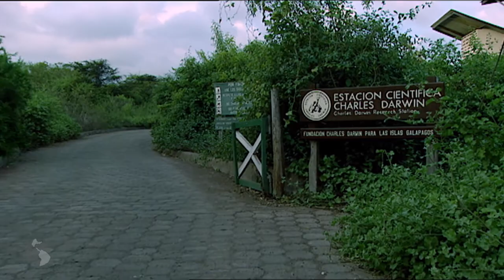Islas Galápagos: Origen y Vida. Documental Completo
Periódicamente una corriente marina trae la muerte a las Islas Galápagos. El Niño, un fenómeno climático que se está haciendo tristemente popular en todo el mundo, calienta las aguas de la costa pacífica y provoca una mortandad terrible entre las especies animales.
Pero Galápagos no muere. La llegada del Niño es sólo parte de su antiguo ciclo de muerte y resurrección; un recordatorio de su génesis y una repetición, a escala infinitamente menor, de cómo la vida colonizó estas islas hasta convertirlas en un paraíso sobre la Tierra.

En un principio el paisaje no podía ser más desolador. Parecía imposible que la vida pudiera llegar hasta esta tierra de volcanes  Erosión: este fue, probablemente, el primer paso

Vientos y corrientes marinas desgajaron la roca volcánica en un lento proceso que iba formando un suelo mínimo donde una semilla podría germinar. El viento y el agua se aliaron en su trabajo. No sólo erosionaban la roca creando suelo sino que, además, trajeron a verdaderos especialistas desde tierras continentales que aceleraron el proceso.
Algas y líquenes disgregaban la roca formando sedimentos y, en definitiva, suelo. Luego la cadena se hizo imparable.

Las Galápagos surgieron del mar así que, a diferencia de la mayoría de las islas, nunca tuvieron contacto con un continente. Todos los seres vivos que las habitan tuvieron que salvar 1.000 kilómetros de mar sin agua dulce y expuestos al sol ecuatorial para llegar hasta estas tierras nuevas y desiertas.

Las aves marinas debieron ser los primeros visitantes de Islas Galápagos. Tienen sobrada autonomía para llegar desde el continente y los vientos alisios les debieron facilitar la tarea.
Las iguanas terrestres bien pudieron llegar navegando sobre troncos flotantes. Y así debió ser desde un principio, pero sólo consiguieron colonizar las Galápagos cuando la vegetación les suministró una fuente de alimento.

Los lobos marinos son los mamíferos más comunes en las Galápagos. Las islas flotantes que trajeron a los reptiles apenas transportaron mamíferos. Sin agua disponible las dos semanas que tardaría una balsa en derivar desde el continente hasta estas islas eran demasiado tiempo para que la mayoría de los mamíferos pudieran sobrevivir. Pero los lobos marinos no llegaron en balsas sino nadando.
Las tortugas gigantes de Galápagos son animales muy resistentes a la sequía. Su metabolismo les permite obtener agua de las grasas almacenadas y de los vegetales que comen en sus lentos recorridos. Pero cuando hay agua disponible los grandes quelonios se reúnen en sus orillas y, diariamente, se protegen del sol y se desparasitan tomando baños y rebozándose en el lodo.

Las Islas Galápagos son un sistema vivo y cambiante aislado histórica y geológicamente pero unido al resto del mundo por el hombre, la especie más agresiva del planeta.
Ahora todos los esfuerzos se centran en un objetivo común: conservar el aislamiento de las islas y sus comunidades biológicas en la medida de lo posible.

“Aquí, tanto en el espacio como en el tiempo, tenemos la sensación de que estamos más cerca de ese gran acontecimiento – ese misterio de los misterios – que es la aparición de nuevos seres sobre la Tierra”. Darwin